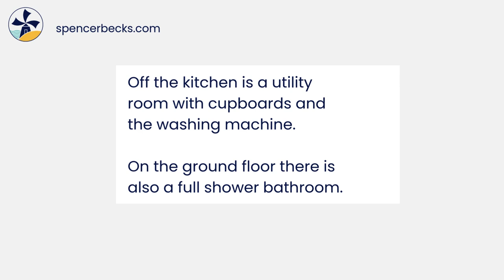Recently updated, 3 Bedroom, 3 Bathroom home.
This home has undergone a number of recent improvements including a new kitchen.  The home has 3 bedrooms, the master has an ensuite.  The living and dining room has been updated and a pellet burner installed. Located in Alfeizerao which is a lovely village 5 minutes from the main town of Sao Martinho do Porto.  Walk to cafes, restaurants, shops.